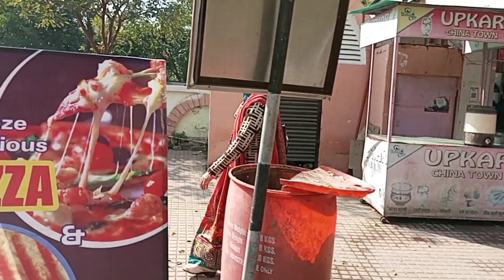मंदिर जहां हिंदू और मुस्लिम एक साथ पूजा करते हैं🙏🤲🤝